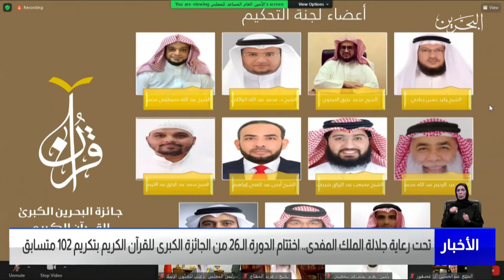البحرين مركز الأخبار : اختتام الدورة الـ26 من الجائزة الكبرى للقرآن الكريم بتكريم 102 متسابق